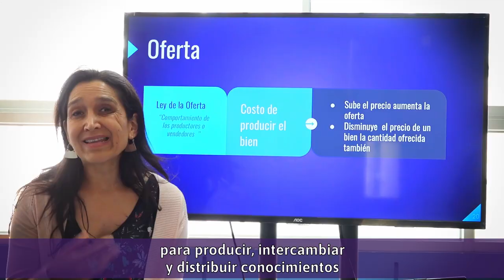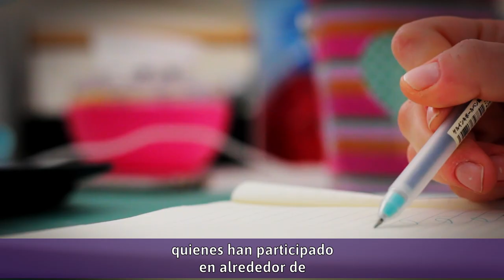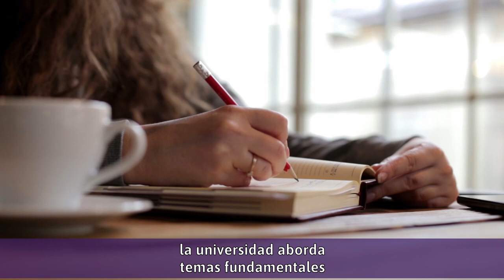4 años de la Universidad Abierta de Recoleta